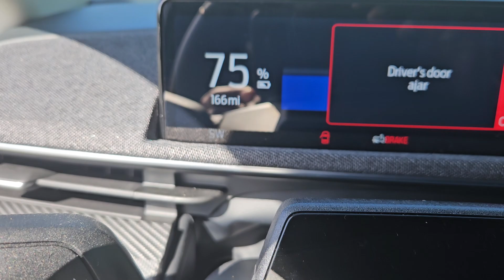Mach E for Mr. Longing